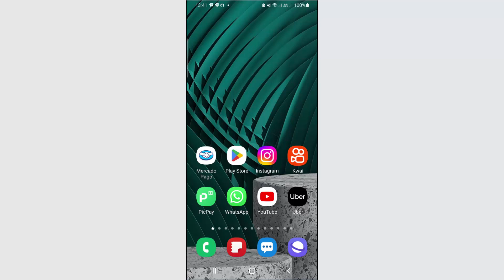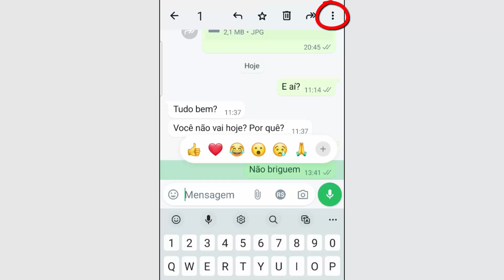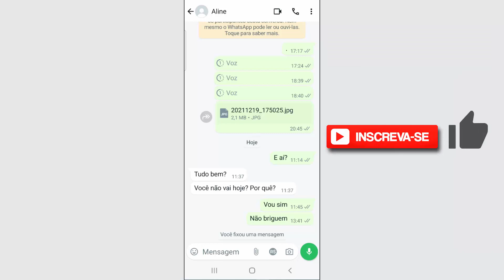COMO FIXAR MENSAGEM no WHATSAPP 2024 - (GRUPOS e CONVERSAS)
Fixar mensagens no Whatsapp - Nova função. Saiba como fixar mensagem no WhatsApp 2023/2024 em grupos e conversas individuais pelo celular, passo a passo.

Como fixar mensagens no topo Android

1. Abra o aplicativo WhatsApp e toque para abrir a conversa que quer fixar a mensagem;
2. Procure a mensagem na conversa, ou digite e envie a que você quer fixar;
3. Toque sobre a mensagem e mantenha do dedo pressionado até aparecer as opções na parte superior;
4. Toque nos três pontinhos e selecione Fixar;
4. Escolha o tempo que ela ficará fixada e toque em Fixar novamente.
Pronto! A Mensagem ficará fixada no topo da conversa até que você desafixe ou complete o período de tempo escolhido.